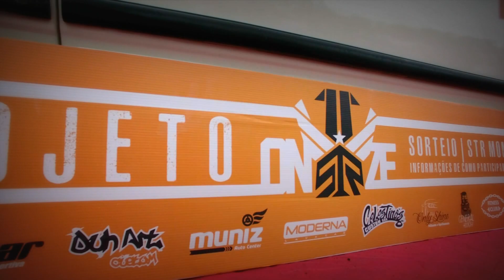STR | MONSTER 2016